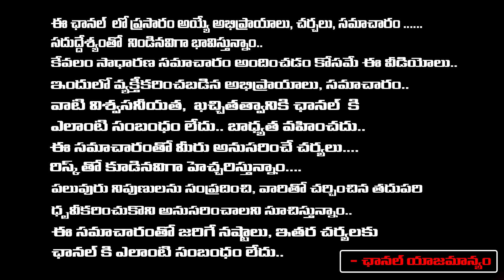YSRCP Final List, Tension In Sitting MLAs | Jagan | Red Tv